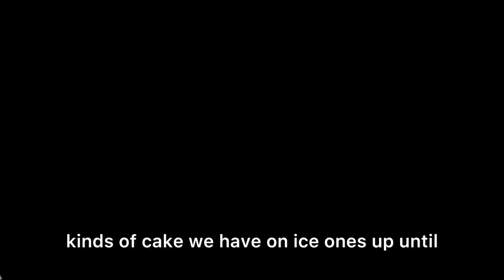Starting the cakes and more Business!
Welcome to Coach by Blessing!

Let’s dive into the world of starting a Cake and More business in Nigeria with exclusive insights from the CEO of Dazzle Emporium.

Learn practical steps to kickstart your sweet journey.

Hit play now and turn your baking dreams into reality!